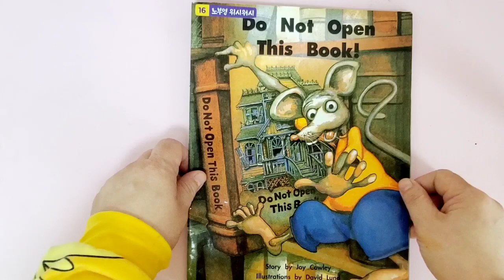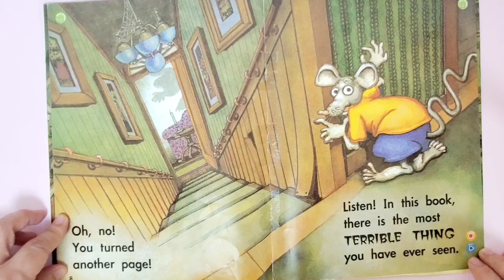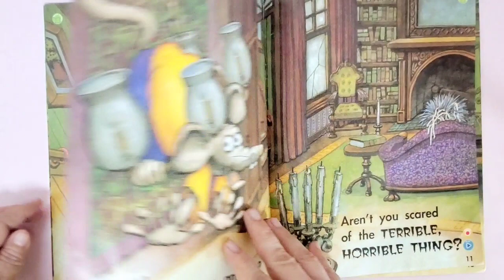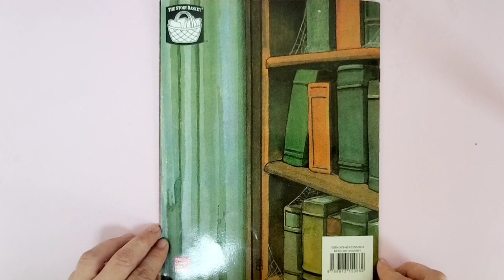Do not open this book! By Joy Cowley